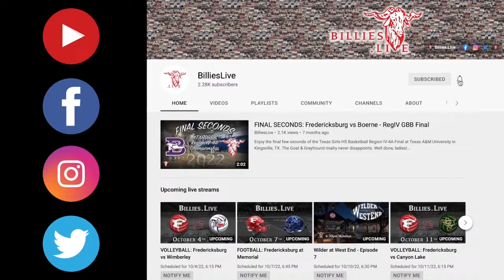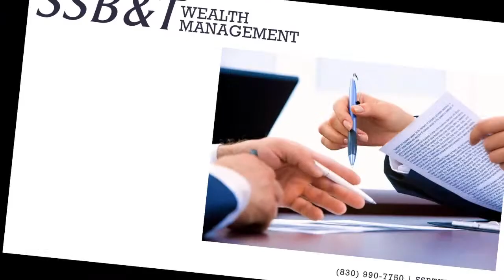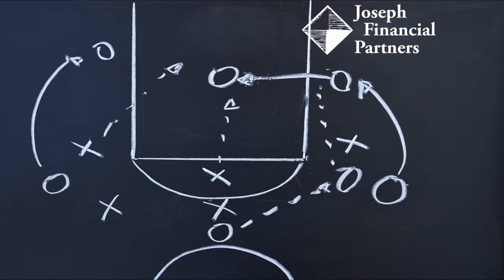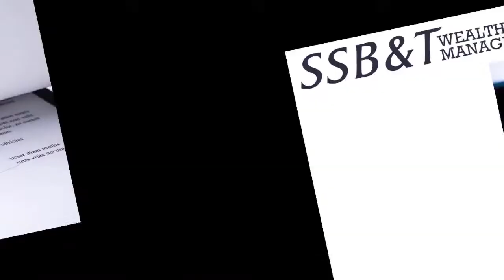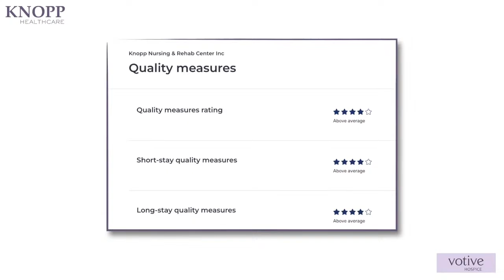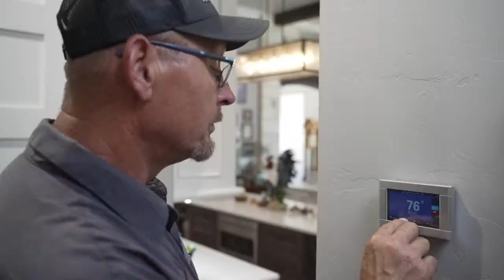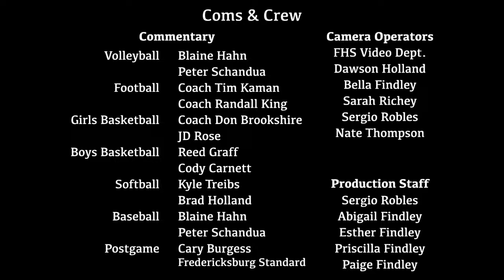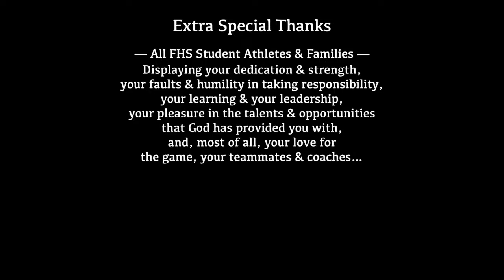BASKETBALL: Fredericksburg vs Davenport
Watch live on Billies.Live, simulcast on TexasRadio.net.

Pregame & play-by-play from commentators Reed Graff & Cody Carnett begins a few minutes before tip off.